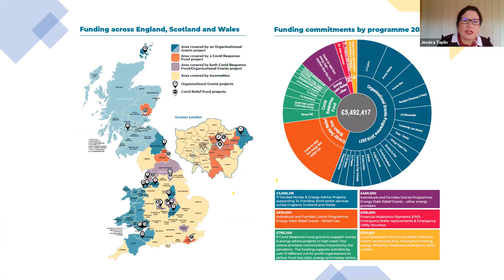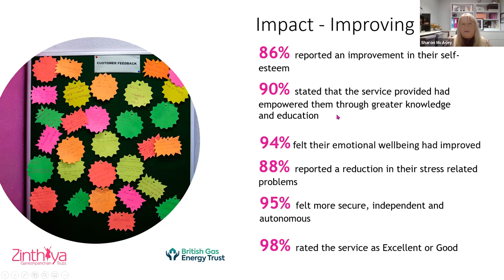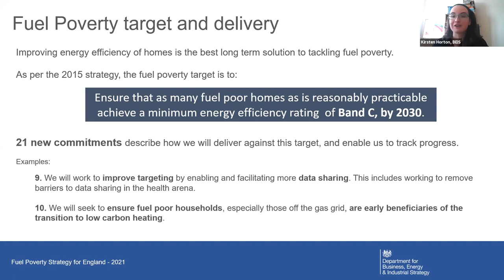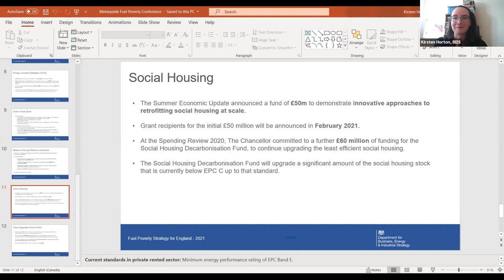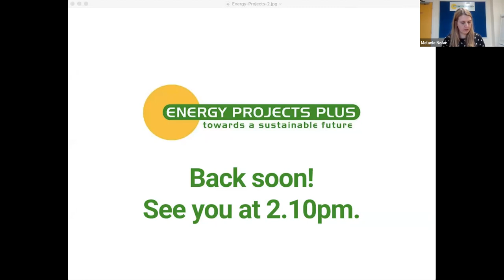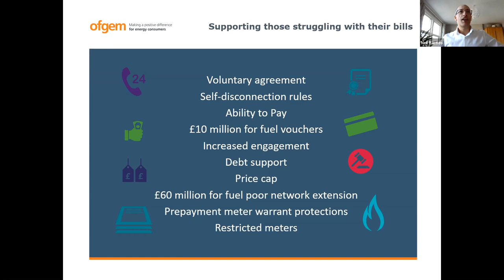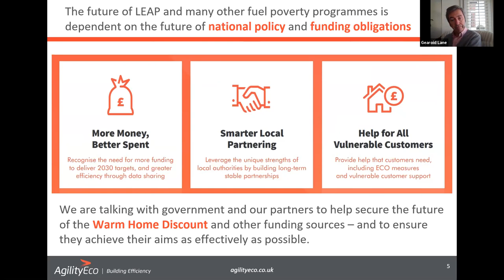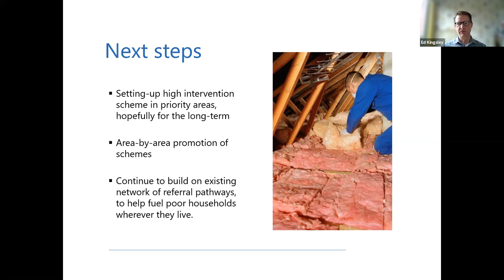Merseyside Fuel Poverty Conference 2021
Merseyside Fuel Poverty Conference

The Merseyside Fuel Poverty Conference took place on Friday 19th March 2021

Jessica Taplin, Chief Executive, British Gas Energy Trust with;
                            Karl Pearce, Chief Officer, Citizens Advice, St Helens
                            Sharon Davies, Zynthiya Trust
                            Dominic Griffiths, Energy Projects Plus

The event was hosted by Melanie Nolan of Energy Projects Plus

Guest Presentation Times:
Steve Rotheram (2:23)
Jessica Taplin (10:37)
               Karl Pearce (16:17)
               Sharon Davies (22:18)
               Dominic Griffiths (30:08)
Kirsten Horton (36:55)
Peter Owen (46:42)
Neil Barnes (1:07:16)
Gearoid Lane (1:21:50)
Ed Kingsley (1:35:09)